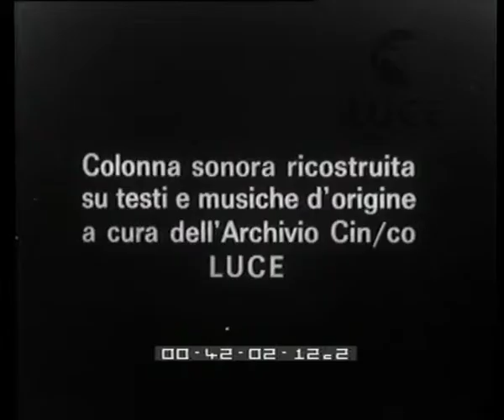Il Ministro Razza ispeziona i lavori della Genova-Serravalle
Descrizione sequenze:Il ministro Razza con altre autorità e folla che saluta sulla Genova-Serravalle ; corteo di automobili percorre la strada tra ali di folla ; ispezione ai cantieri dei tratti di strada ancora in costruzione ; continua il percorso delle automobili tra paesi e su viadotti ; il Ministro con il sottosegretario Cobolli e altri fascisti salutano ;